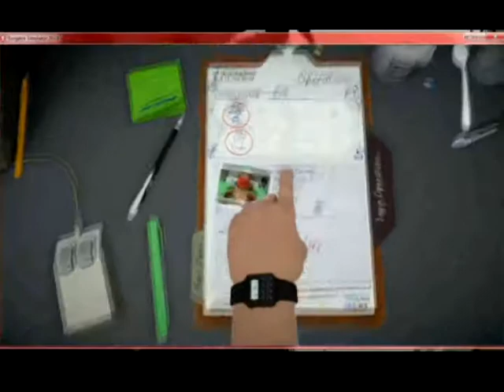Surgeon Simulator! Episode 1- MALPRACTICE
Krystle, Jack & Bud lose several patients in the operating room tonight. Watch as Dr. Budward and Nurse Krystle fail horribly at breaking sternums, while Jack adamantly tries to drug everyone.

Get the game on steam! Original game is ten dollars and the anniversary pack is a little more expensive but worth it ($13)

Next time, kidneys?